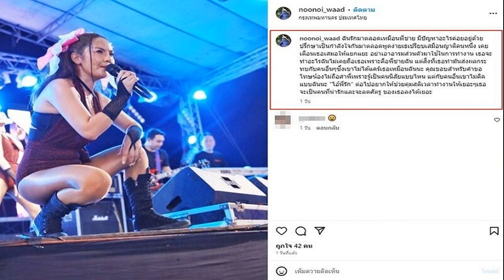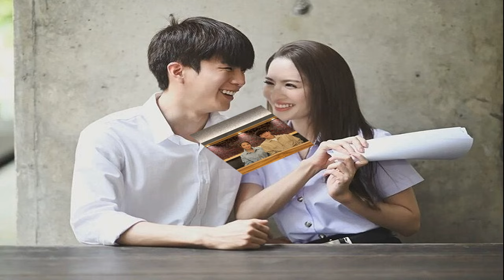เตือนแล้วให้คุมสติ แหวด น้องฮาย อาภาพร โพสต์หลังแจ้งความตลกดัง ลั่นพี่รู้เรื่องไม่ยอม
คำขอโทษน้องไม่ถือสาพี่แต่กับคนอื่นเขาไม่คิดแบบฉัน เตือนแล้วให้คุมสติ แหวด น้องสาว ฮาย อาภาพร โพสต์หลังพร้อมนักร้องสาวเข้าแจ้งความดำเนินคดีตลกดัง ลั่นพี่รู้เรื่องไม่ยอม
จากกรณีนักร้องดัง จอย บียอนด์ และ แหวดศรี ควงกันขึ้นโรงพัก แจ้งความตลกชื่อดังข้อหาหมิ่นประมาท หลังถูกด่า และไม่ให้ขึ้นคอนเสิร์ต เหตุเกิดที่งานวันเกิดของกำนันชื่อดังจังหวัดสุพรรณบุรี มีการเล่นคอนเสิร์ตโดยมีศิลปินร่วมงานหลายคน เมื่อถึงคิวนักร้องชื่อดังจอยบียอนด์ขึ้นคอนเสิร์ตแต่กลับถูกตลกชื่อดังไล่ออกจากงานไม่ให้ขึ้นคอนเสิร์ตพร้อมด่าทอ จนเกิดเรื่องชุลมุน เมื่อ แหวดศรี น้องสาว ฮาย อาภาพร เข้ามาห้ามกลับถูกด่าทอด้วยเช่นกัน จนทำให้นักร้องสาวจอยบียอนด์และแหวดศรีเข้าแจ้งความดำเนินคดีตลกชื่อดัง โดย แหวดศรีบอกด้วยว่า งานนี้พี่สาวของเจ้าตัว อย่าง ฮาย อาภาพร ทราบเรื่องแล้วและไม่ยอมเช่นกัน
ขณะที่ แหวด อรอนงค์ นครสวรรค์ น้องสาว อาภาพร ยังได้โพสต์ด้วยว่า “ฉันรักมาตลอดเหมือนพี่ชาย มีปัญหาอะไรค่อยอยู่ด้วยปรึกษาเป็นกำลังใจกันมาตลอดพูดง่ายเธอเปรียบเสมือนญาติคนหนึ่ง เคยเตือนเธอเสมอให้แยกแยะ อย่าเอาอารมณ์ส่วนตัวมาใช้ในการทำงาน
เธอจะทำอะไรฉันไม่เคยถือเธอเพราะคือพี่ชายฉัน แต่สิ่งที่เธอทำมันส่งผลกระทบกับคนอื่นๆซึ่งเขาไม่ได้แคร์เธอเหมือนฉันนะ ขอบคุณสำหรับคำขอโทษน้องไม่ถือสาพี่เพราะรู้เป็นคนนิสัยแบบไหน แต่กับคนอื่นเขาไม่คิดแบบฉันนะ “ไอ้พี่รัก” ต่อไปอยากให้ช่วยคุมสติเวลาทำงานให้เยอะๆเธอจะเป็นคนที่น่ารักและจะลดศัตรู ของเธอลงได้เยอะ